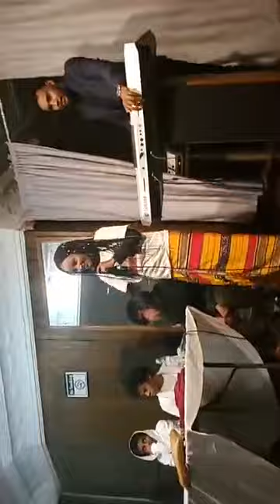good job new video